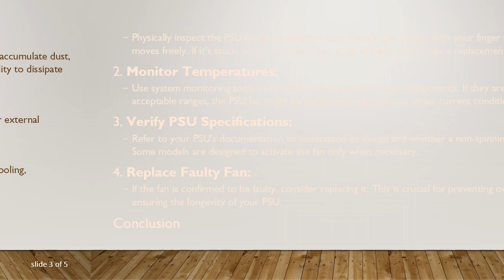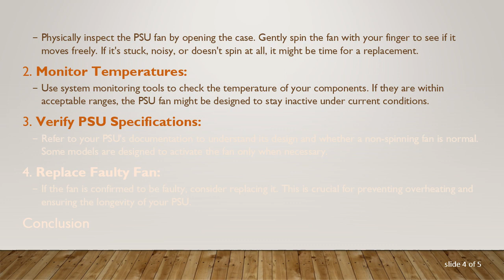Troubleshooting a Non-Spinning PSU Fan: Why It Matters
Explore the reasons behind a non-spinning PSU fan while your computer continues to function. Learn about potential causes and what you can do to address the issue, ensuring the longevity of your system.

Your computer's power supply unit (PSU) plays a crucial role in delivering stable and reliable power to your system components. One key component of the PSU is its fan, responsible for cooling the internal components and maintaining optimal operating temperatures. However, what happens when the PSU fan isn't spinning, yet your computer seems to be functioning as usual?

The Silent Anomaly

A non-spinning PSU fan can be a cause for concern, as proper cooling is vital for the longevity and performance of your computer. Despite this, it's not uncommon for a computer to continue working even if the PSU fan isn't operational. Understanding the reasons behind a non-spinning PSU fan is crucial for maintaining the health of your system.

Possible Causes

Temperature Regulation:

Some modern PSUs are designed to activate the fan only when temperatures reach a certain threshold. If your system is not under heavy load, the fan may remain stationary to conserve energy and reduce noise.

Faulty Fan:

The most obvious reason could be a malfunctioning fan. Over time, fans can wear out, accumulate dust, or experience mechanical issues. A faulty fan may not spin, compromising the PSU's ability to dissipate heat effectively.

PSU Design:

Certain PSU models may have a passive cooling design, relying on other components or external airflow for cooling. In such cases, a non-spinning fan might be normal behavior.

Faulty Temperature Sensors:

Malfunctioning temperature sensors may incorrectly signal that the PSU doesn't need cooling, preventing the fan from spinning.

Check for Fan Movement:

Physically inspect the PSU fan by opening the case. Gently spin the fan with your finger to see if it moves freely. If it's stuck, noisy, or doesn't spin at all, it might be time for a replacement.

Monitor Temperatures:

Use system monitoring tools to check the temperature of your components. If they are within acceptable ranges, the PSU fan might be designed to stay inactive under current conditions.

Verify PSU Specifications:

Refer to your PSU's documentation to understand its design and whether a non-spinning fan is normal. Some models are designed to activate the fan only when necessary.

Replace Faulty Fan:

If the fan is confirmed to be faulty, consider replacing it. This is crucial for preventing overheating and ensuring the longevity of your PSU.

Conclusion

While a non-spinning PSU fan might not always lead to an immediate system failure, it's essential to address the issue to maintain optimal performance and prevent potential long-term damage. Regular maintenance, monitoring, and understanding your PSU's design are key aspects of ensuring a healthy and reliable computing experience.